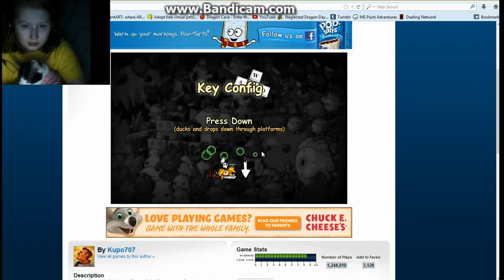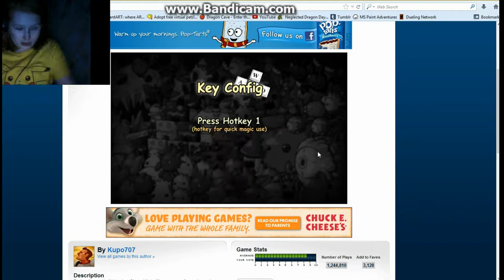Gamer Kitten Productions | Adventure Story | Mishaps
First episode in the Gamer Kitten series also my first facecam video so yay

I really need a new screen recorder, bandicam just does not cut it. Note to self, when you have money buy a screen recorder *goes and buys games instead of screen recorder*